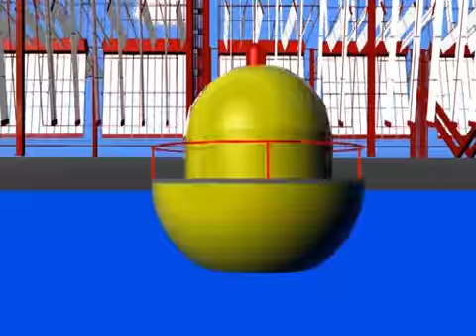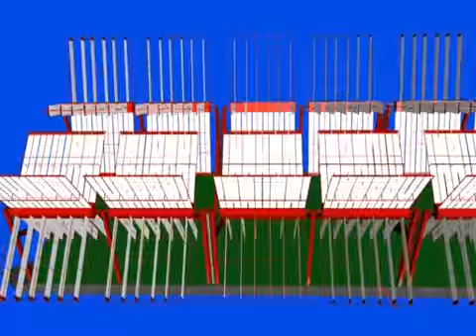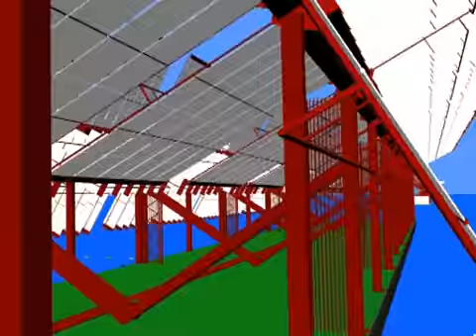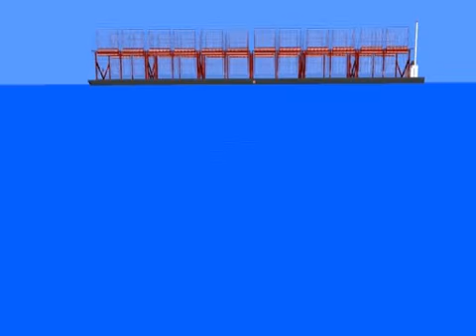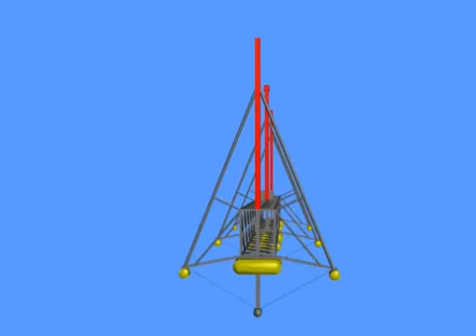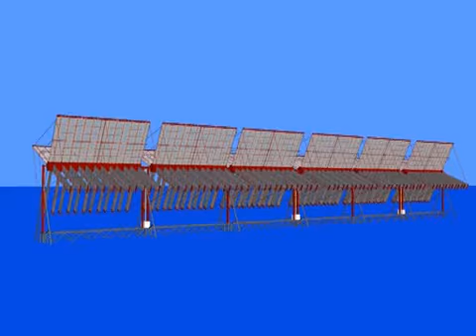BOLOWIND: Wind energy offshore system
Floating wind energy offshore system

Bolowind is a floating offshore system to produce wind energy. (Depths from 50 meters).
A drag type system gets less performance that the helix. It is not disputed.
But the structure of bolowind offers many other advantages that make it very interesting and where the helix does not succeed.
It has been very difficult to summarize in 7 minutes all possibilities for the full version. A conceptual study is available (original Spanish and English translation) in pdf format.
Bolowind begins where the helix can't reach.